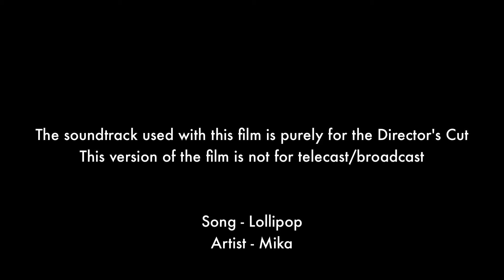Malaysia Tourism - Post Producer